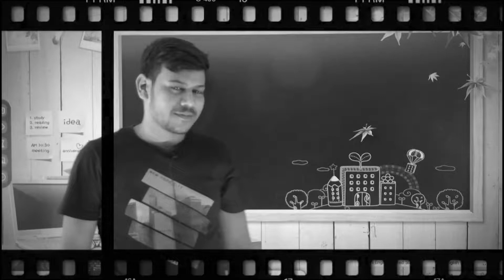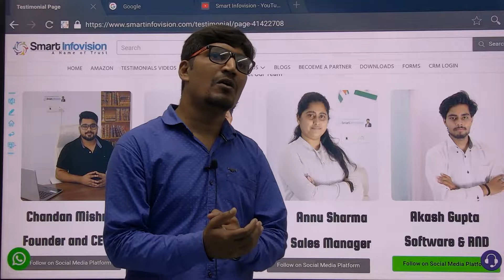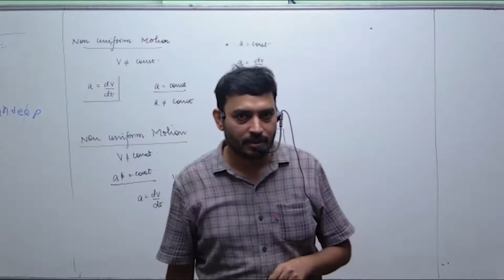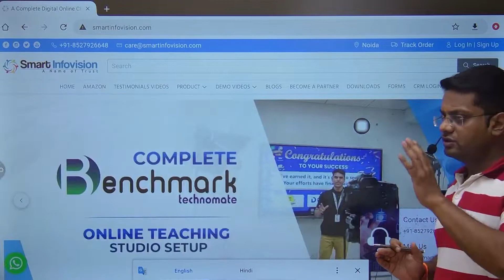Smart infovision II Digital Board Review II Teachers Feedback II Benchmark Interactive Flat Panel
आपका स्वागत है हमारे YouTube चैनल पर!
हमें गर्व है कि हमने लाखों शिक्षकों का भरोसा जीता है और उनके शिक्षा क्षेत्र में एक अग्रणी नाम बनाया है - Smart Infovision। लेकिन आपको क्या लगता है? इस बारे में हमें बताएं!

यह आपको एक अवसर देगा जहां आप शिक्षा संबंधित समस्याओं, समाधानों, और तकनीकों पर चर्चा कर सकेंगे।

हमारे समर्थकों और शिक्षकों ने हमें अपने अनुभव साझा किए हैं, जहां वे Smart Infovision की उत्कृष्टता, वैश्विक मानकों का पालन और सुरक्षा में विश्वास करते हैं। यह वीडियो आपको उनके उत्कृष्ट प्रशंसापत्रों और प्रतिप्रवृत्तियों से परिचित कराएगा और आपकी संदेहों को दूर करेगा।

हमें आपके विचार और प्रतिक्रिया की प्रतीक्षा है! कृपया वीडियो के नीचे अपनी राय और प्रतिक्रिया कमेंट्स में साझा करें। हमें आपके सहयोग पर गर्व होगा और हम आपके आग्रह और सुझावों का स्वागत करेंगे।

How to Build the Right Brand on YouTube: Strategies for Success"

We believe that technology can play a vital role in today's education system and can transform the way students learn. Our channel is focused on providing valuable tutorials and tips for teachers to integrate technology into their classrooms and make learning fun and engaging. We cover a wide range of topics, including digital tools, online classroom management, interactive whiteboards, online assessments, and many more. Join us to explore the world of technology in education and take your teaching to the next level.
Smart Infovision is the Name of trust for Teachers. We are based in Noida, Up. Our aim is to help teachers teach modernly and effectively, Online as well as Offline.

On this channel, You will find videos related to Interactive 4K Display, Digital Marketing, Online Class Coaching Application, Youtube Teaching Studio, and Video Conference PTZ Camera. You will also find the reviews of our clients.

Get our help by contacting us,

Smart infovision
educational video recording setup
best camera for online teaching in india
best 4k camera for online classes
camera for online classes
best ptz camera
online teaching camera
best camera for teacher
best live class camera
best camera for educators
camera for live streaming
best camera for tutorial
best camera for online classes
best 4k camera for classes
4k ptz camera for live streaming
hd quality camera for online class
benchmark 4k camera
online teaching
online class setup
advance setup for teaching
studio setup for teaching online
studio setup
ptz camera
smart infovision
studio setup for online class
lighting setup for online teaching